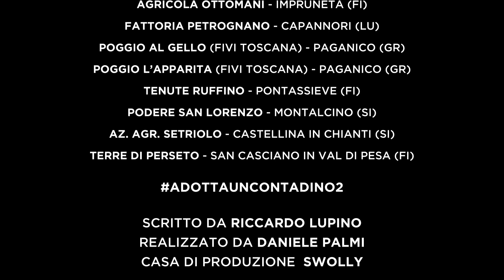Adottauncontadino ...anche in ufficio!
ATTENZIONE!!! IL PROSSIMO UFFICIO...POTREBBE ESSERE IL TUO!!
Finalmente on-line il nuovo video targato DUOVA!
Cerchiamo di raccontare la realtà delle nostre campagne a più gente possibile...ci riusciremo?
Tagga un amico che lavora in ufficio...
Passate parola!